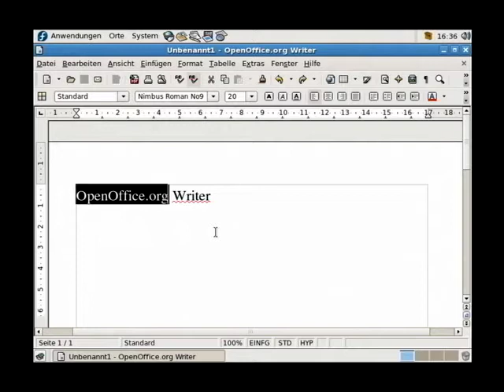Screencast short 013 - OpenOffice Writer - Text drehen